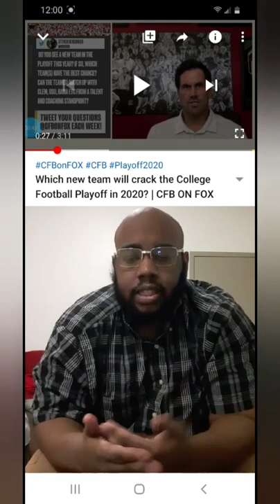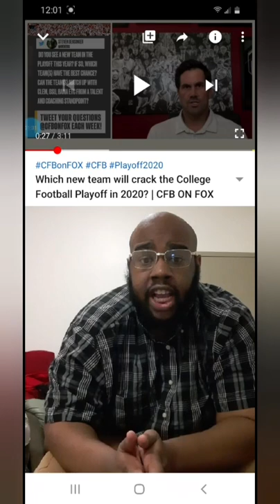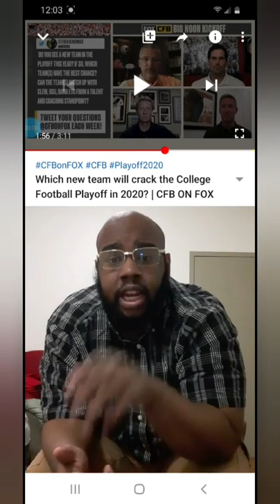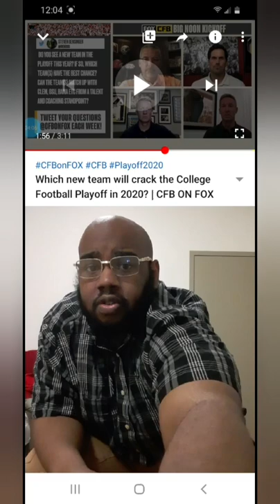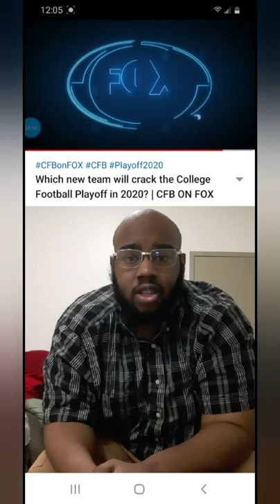Which new team will crack the college Football Playoff n 2020